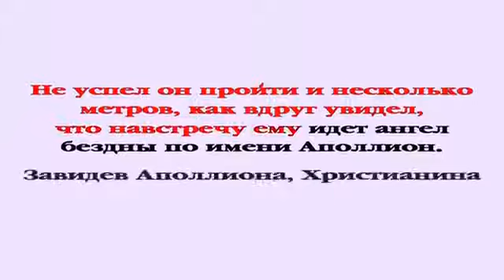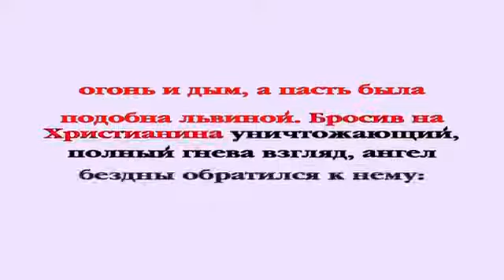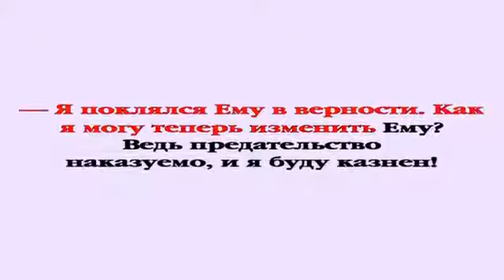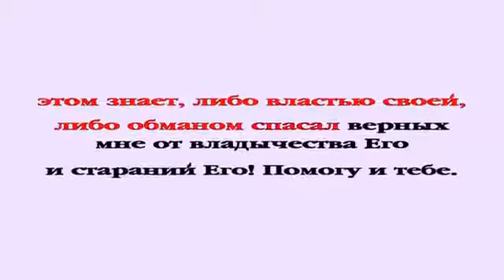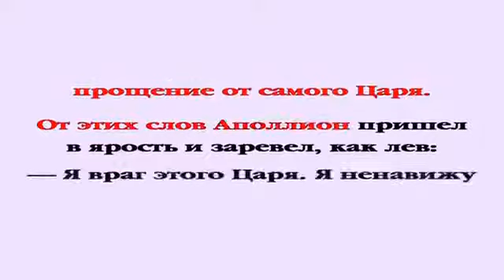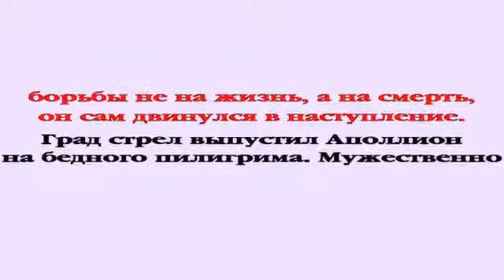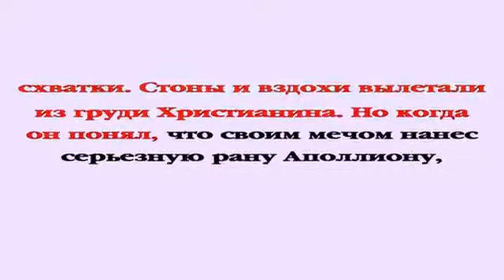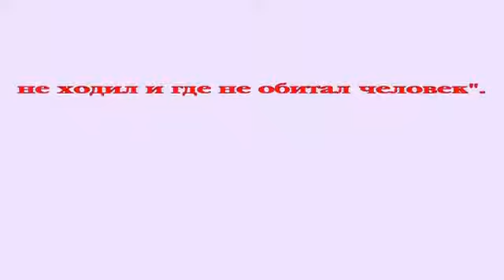Путешествие Пилигрима Глава 9 Аполлион